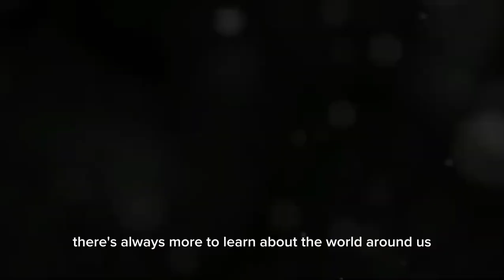Top 10 wild animals in the Australia